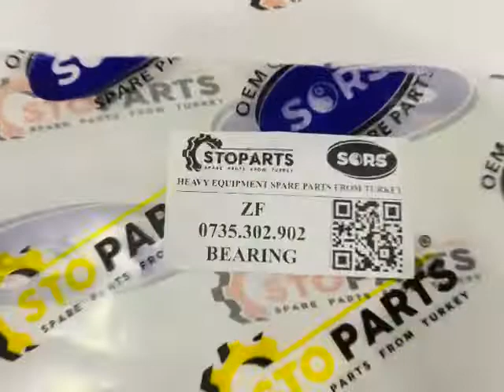ZF 0735.302.902 ; 0735-302-902 ; 0735302902 BEARING ; ЗФ ПОДШИПНИК